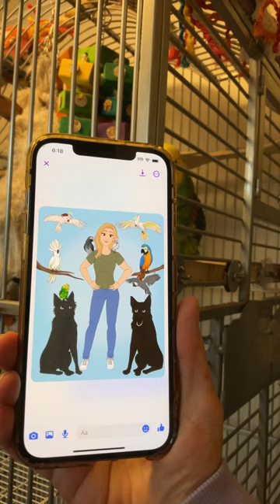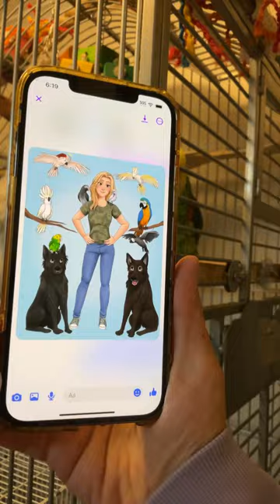talkingparrot talkingbirds cute bird funny animals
Proceeds go to help support our cute rescue parrots.  These are items we use and recommend for your flock!
Or you can send gifts to:
Lucky Lou & Coco Too
1591 McKenzie Way, Point Roberts, WA 98281

Follow all of these so our flock can take over the internet!
Lucky Lou and Coco Too is a channel dedicated to our rescue and rehomed parrots.  All of them belong to me (Danita).  Coco is undoubtably the star of the page, but all the others are just as special.
Coco has been featured on The Dodo twice and numerous other pet publications.  She is famous for her dancing!  Coco has had many viral dancing videos seen by millions.
Coco came to me with her best friend Lucky Lou.  Sadly Lucky Lou passed away a year later from lung disease.
I post videos of my crazy life, which is go go go go. There is never a dull moment here, it is like living with 7 toddlers.  I post LIVES daily on our Facebook and YouTube page.
The Stars
Coco, Goffin Cockatoo, 30 years old, Rescue cockatoo
Cookie Coojo, Double Yellow Headed Amazon Parrot, Mid 20’s, rescue parrot
Kiwi, Blue and Gold Macaw, 22 years old, rehome parrot
Miss Cyd, African Grey Parrot Congo, 27 years old, rehome parrot
Newman, Timneh African Grey Parrot, 14 years old, rehome parrot
New Loo, or Roo, Umbrella Cockatoo, mid-teens, rescue cockatoo
Izzy & Ellie (RIP), 12 year old Littermate Sable German Shepherds
Pink Floyd, Moluccan Cockatoo, 32 years old, rescue parrot was a huge star.  Floyd passed away on Thanksgiving 2021.
Mama is a frazzled animal lover who operates a parrot supply business Things for Wings and Avian Organics.